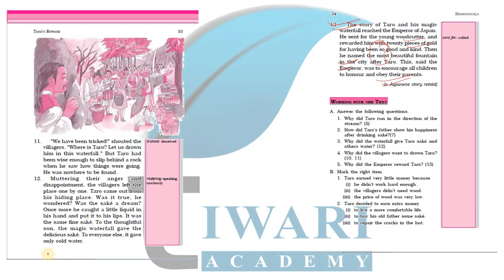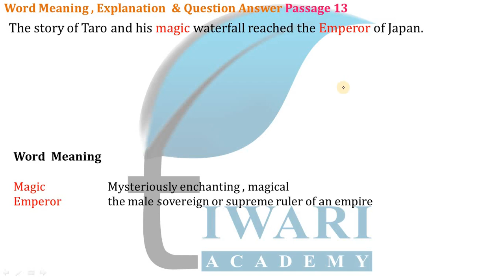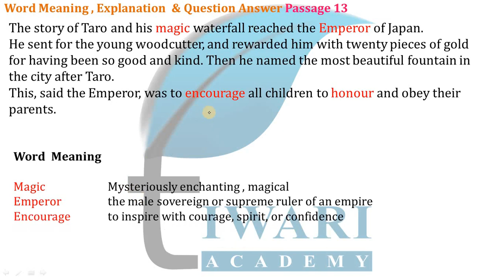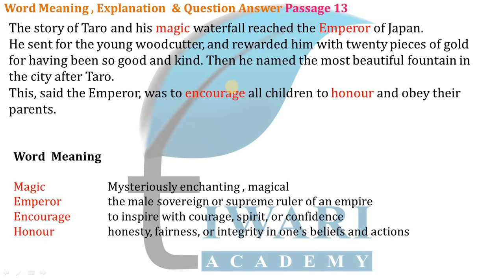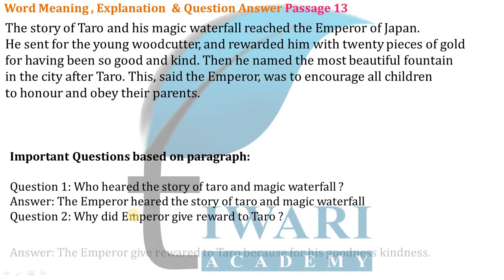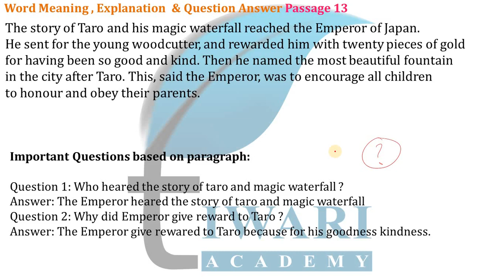Class 6 English Honeysuckle Chapter 3 Paragraph 13 Explanation in Hindi and English Medium.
Class 6 English Honeysuckle Chapter 3 Paragraph 13 Explanation in Hindi and English Medium. Get here the complete study of Paragraph 13 in Class 6 English NCERT with word meaning. and get the solutions and other study materials.